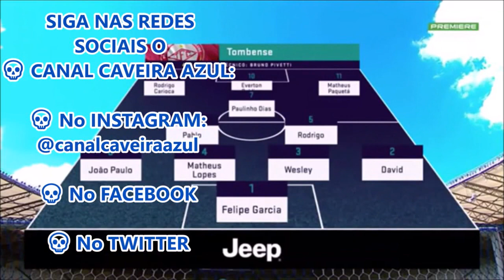CRUZEIRO 0 x 0 TOMBENSE 😒⚽🤬⚽🤪😂😂 & Bom Humor 98FM Melhores Momentos Mineiro 2021 6ª Rodada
cruzeiro 🤬😒 empatou com o tombense 😒⚽🤬 Só Salvou o BOM HUMOR da 98FM 🤪😂😂😂 e o Fábio pegando Pênalti!

Narração Zueira de Albertinho Lombriga do 98 Futebol Clube 98 Live 98FM

Comentários: Adroaldo Leal, CJ (Cristiano Junqueira) e Leandro Cabido
Transmissão Rádio 98FM, 98Live, 98FC, 98Esportes

💀 Canal CAVEIRA AZUL CRUZEIRO do youtube

 💀 Mais Engraçado e Mais Modesto que os Gols da Zueira e os Gols do Fantástico...kkk

Descrição
Assaumex - Associação dos Amigos e Usuários de Medicamentos Excepcionais - é uma associação sem fins lucrativos que luta na busca de medicamentos extremamente caros de forma gratuita para que sejam distribuídos a pessoas que não tem condição de comprá-los.